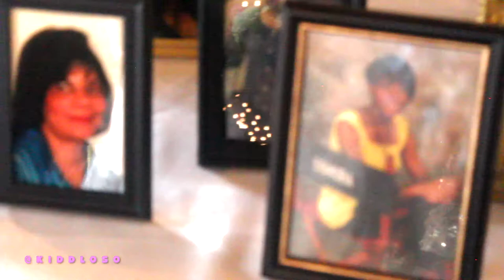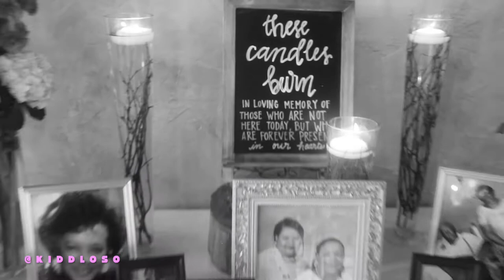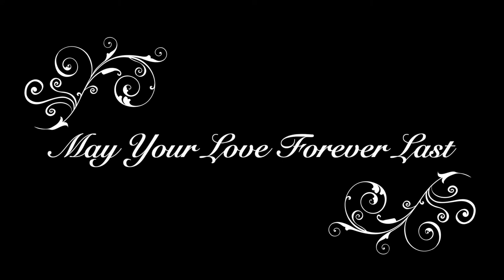Kidd goes to Ray & KeOndra's Wedding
KeOndra & Raychaz Dewshawn Gray had one of the best weddings I have ever experienced. I am truly happy for the two of them, and I wish them much success on their journey of love. It was amazing and beyond fun being able to experience it with them. Check out some of the footage I was able to collect while I could. I would have gotten more, but Da Kidd was actually in it.